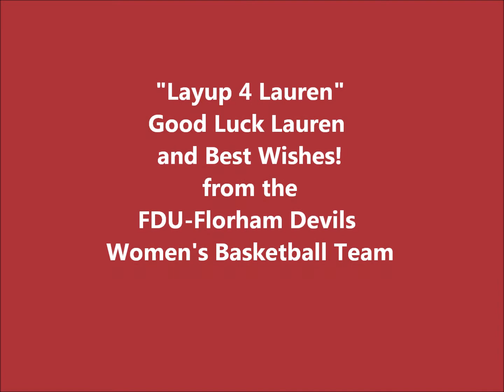FDU-Florham Devils Women's Basketball - Layups 4 Lauren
Good luck and best wishes Lauren!